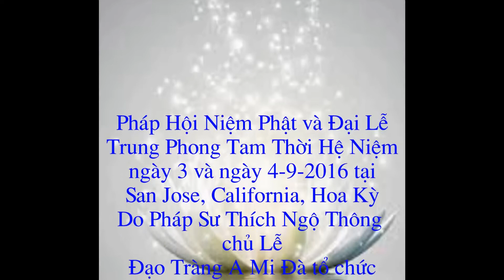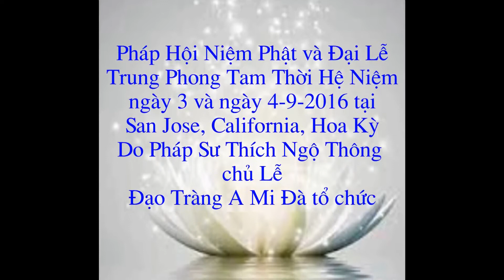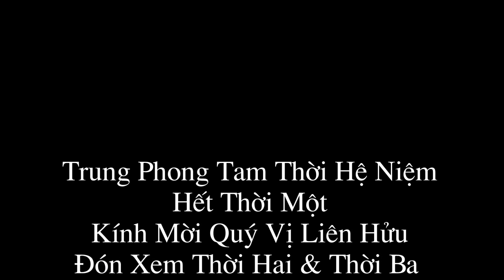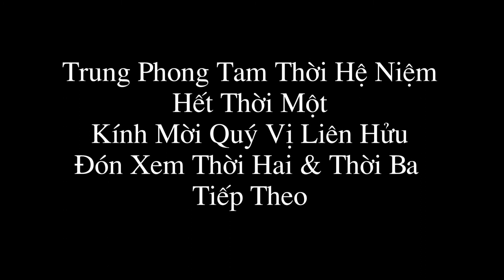Pháp Hội Niệm Phật và Đại Lễ TPTTHN Phần 5 2016 Đạo tràng A Mi Đà San Jose PS Ngộ Thông 5